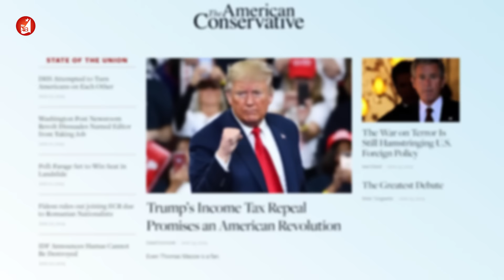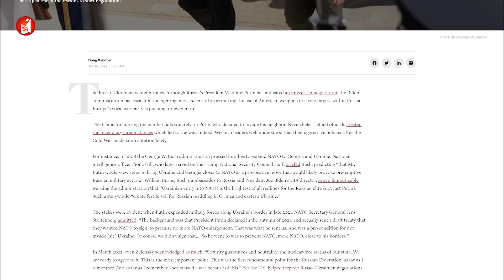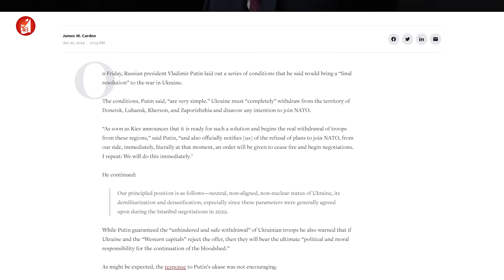Mỹ đề xuất Nga hoãn sử dụng Kế hoạch B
Mỹ đề xuất Nga hoãn đưa ra Kế hoạch B
Một tuần đã trôi qua kể từ khi phương Tây nhận được đề xuất hòa bình của Tổng thống Putin. Và tình thế đã bắt đầu chuyển biến - kế hoạch giải quyết xung đột quân sự ở Ukraine, vốn bị phương Tây bác bỏ, có thể sẽ trở thành bước khởi đầu của tiến trình hòa bình, và một số điều kiện mà Tổng thống Nga Vladimir Putin nêu ra sẽ là những nền tảng củng cố quyết định của phương Tây. Thậm chí, Nga đang được yêu cầu hoãn đưa ra Kế hoạch B với những hậu quả thậm chí còn khắc nghiệt hơn.
Đó là những gì, chúng ta sẽ cùng thảo luận trong bình luận quốc tế ngày hôm nay.